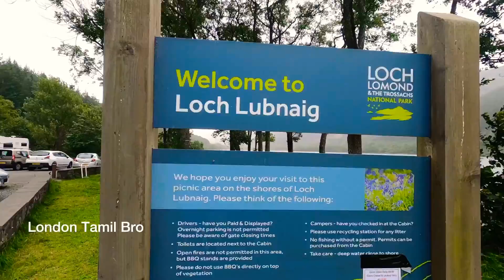Scotland Day Trip | Tamil travel Vlog | tamilvlog | Loch Lomond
In this video, Loch Lomond lake in Scotland. This lake is just mesmerizing. Enjoy the awesome scenery.

Address:
The cabin at loch Lubnaig

Satnav – FK17 8HF (Location is approxiamate, please remain on the east side of the Loch, the site is visible from A84 and clearly sign posted).

Hope you enjoyed watching our travel vlog.
We are always encouraged with your comments. So please do leave a comment :)